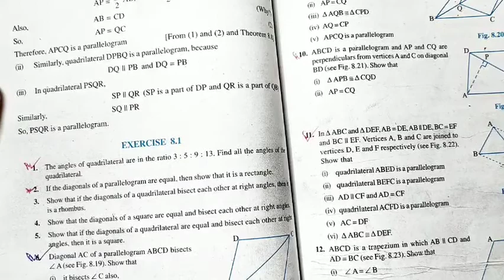Maths class 9 Chapter 8 Quadrilateral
maths class 9 Chapter 8 Quadrilateral elevate Mathematics classes